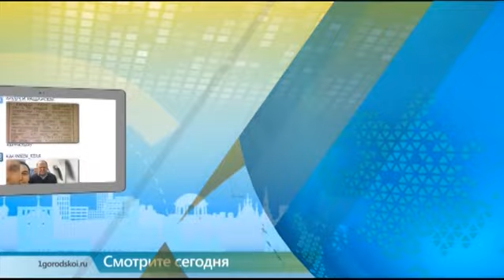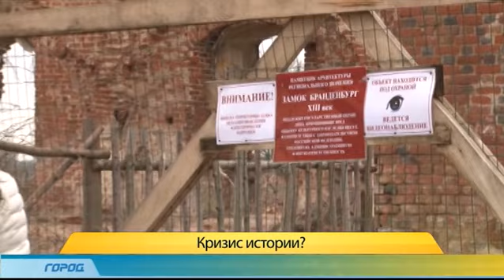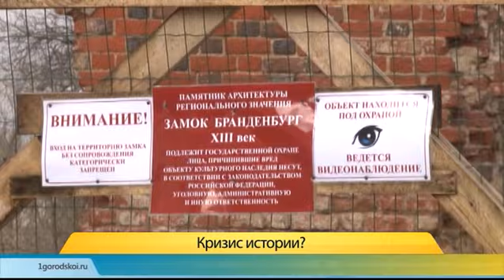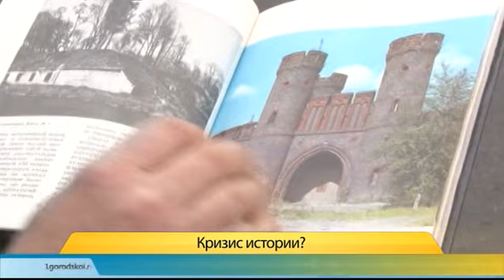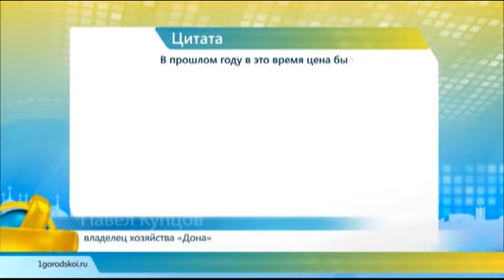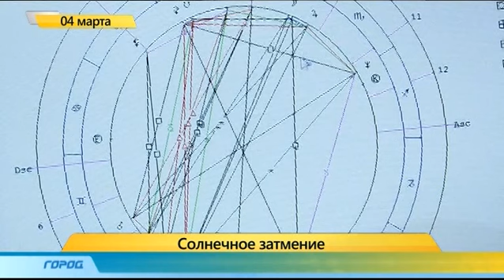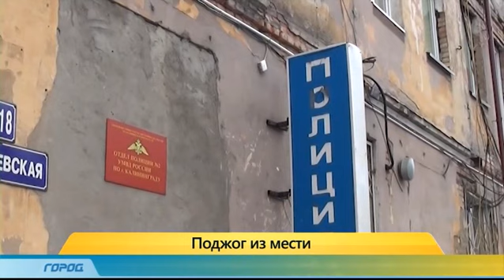Служба новостей "Город" 04.03.15